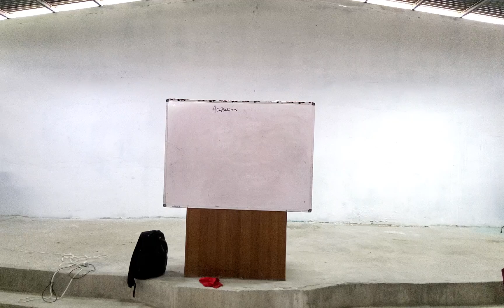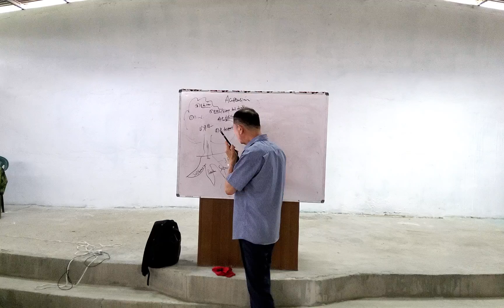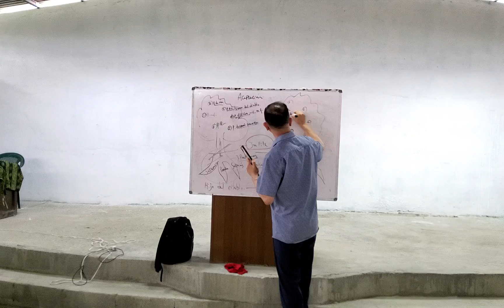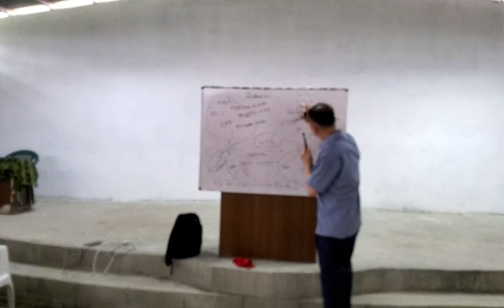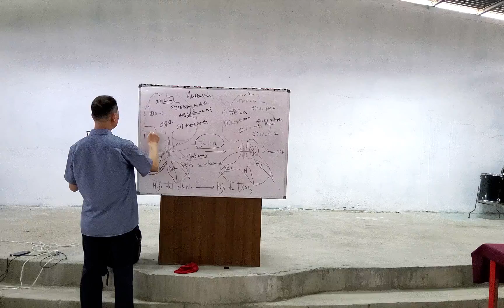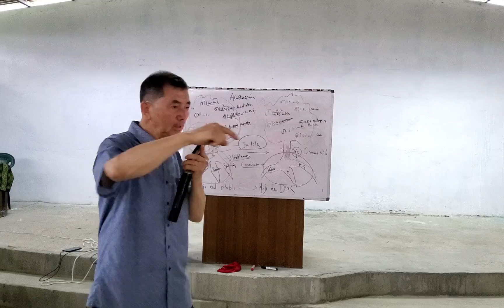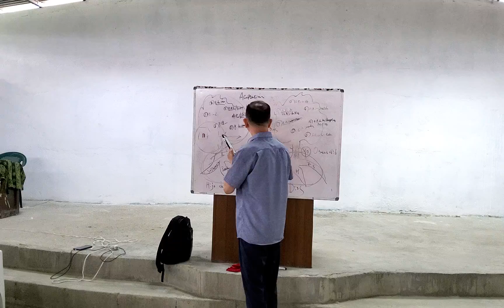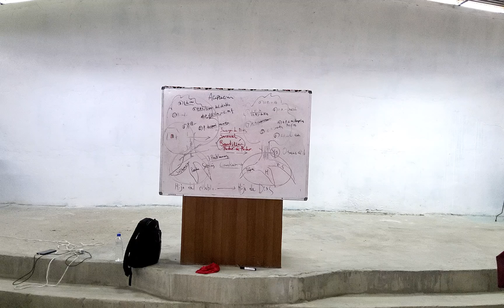5 Octobre 2022 / Panamá Colon / Entrenamiento Intensivo9